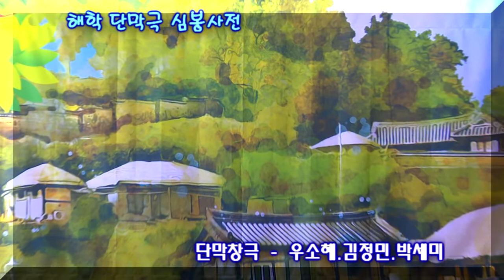포항 판소리연구회 소리공감 - 심봉사전